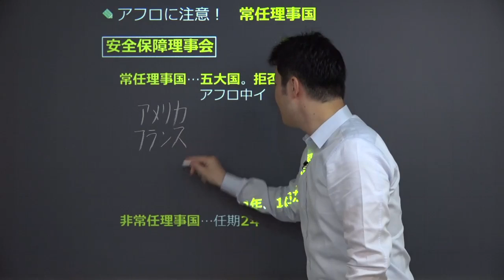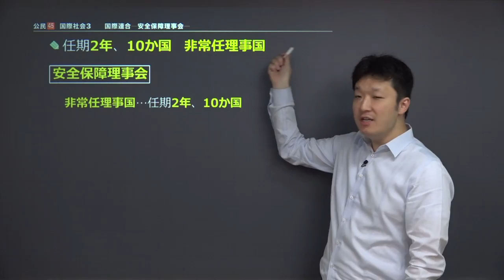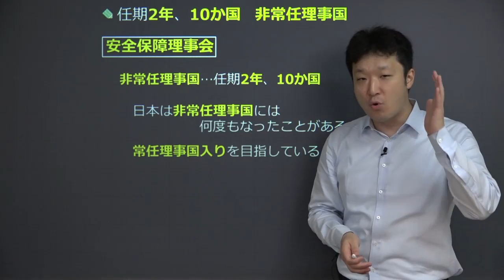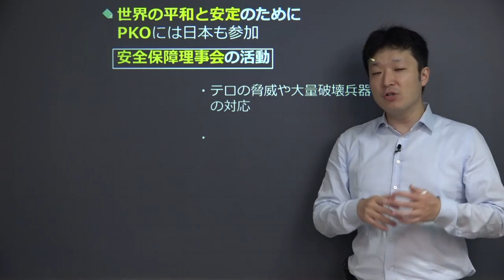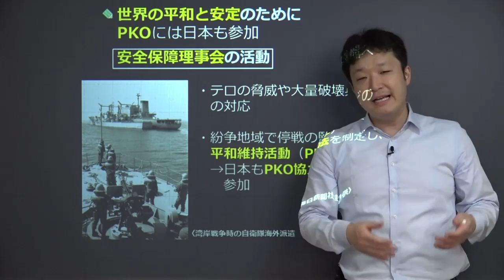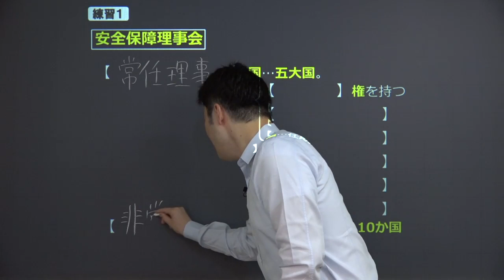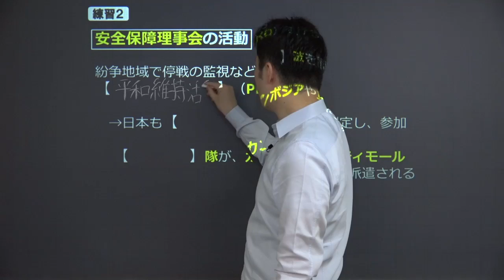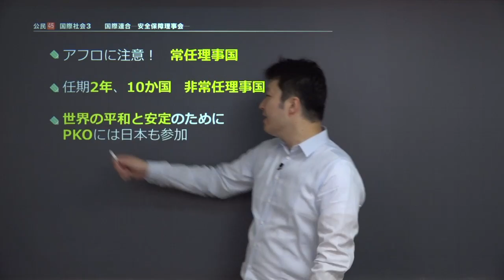【中学 公民】 国際社会３ 安全保障理事会 （１２分）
この映像授業では「【中学　公民】　国際社会３　安全保障理事会」が約１２分で学べます。この授業の３つのポイントは「①アフロに注意！　常任理事国　②任期２年、１０か国　非常任理事国　③世界の平和と安定のために　ＰＫＯには日本も参加」です。映像授業は、【今回のポイント】⇒【ポイント①】⇒【ポイント②】⇒【ポイント③】⇒【練習】⇒【まとめ】の順に見てください。

■「中学歴史」でわからないことがある人はこちら！

■「中学地理」でわからないことがある人はこちら！

■「中学公民」でわからないことがある人はこちら！